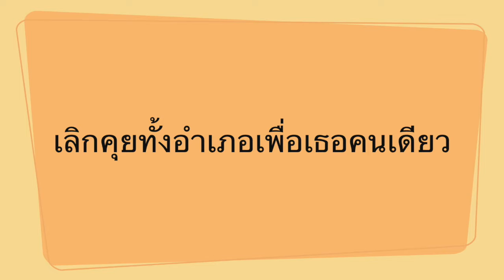Orchestra บทเพลง จะเลิกคุยทั้งอำเภอ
การฝึกซ้อม ครั้งที่ สอง Immanueal Orchestra
Immanuel Orchestra
จะเลิกคุยทั้งอำเภอเพื่อเธอคนเดียว กับวง Orchestra